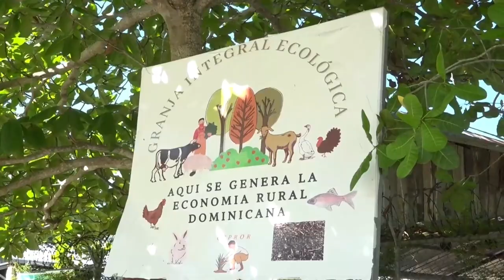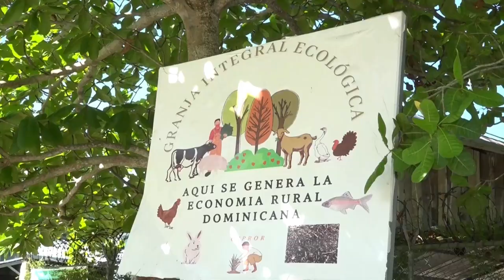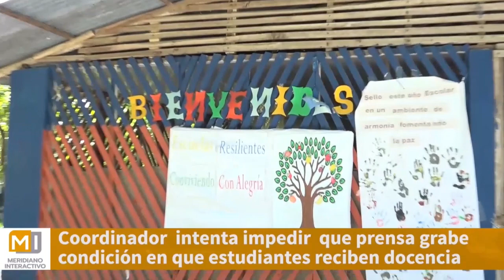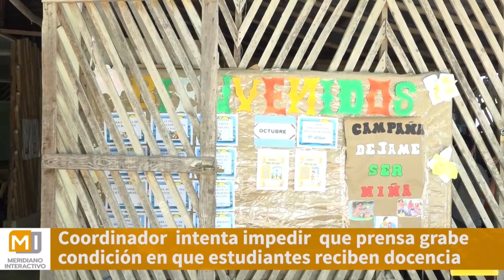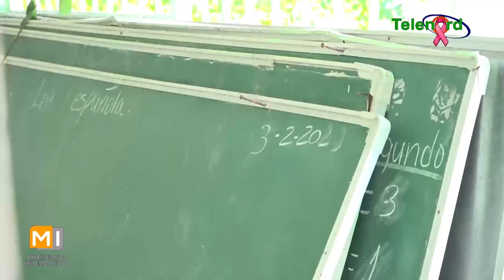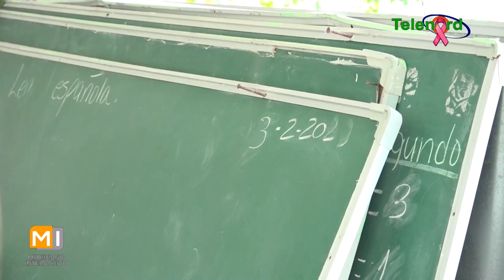Quisieron impedir que se grabara como los estudiantes de la escuela San José Cenovi reciben docencia